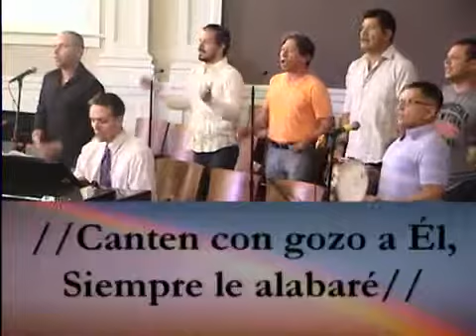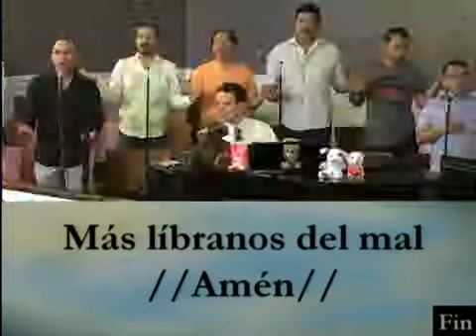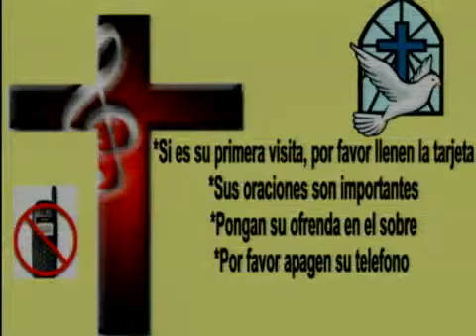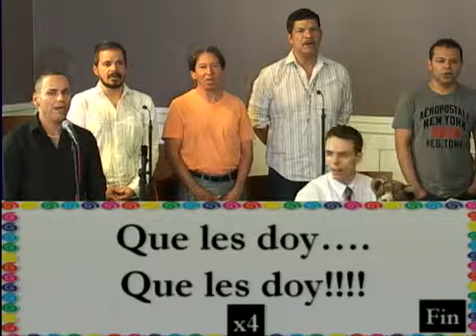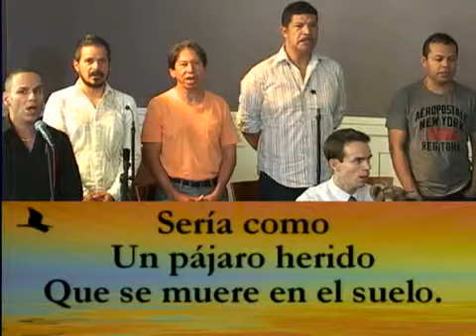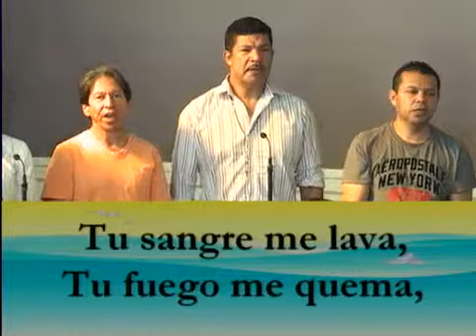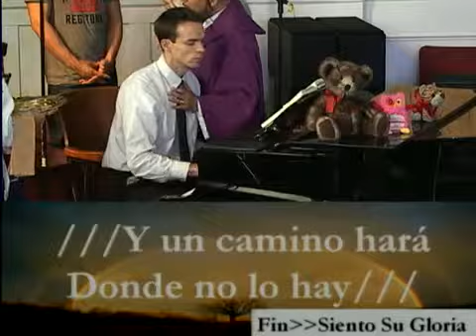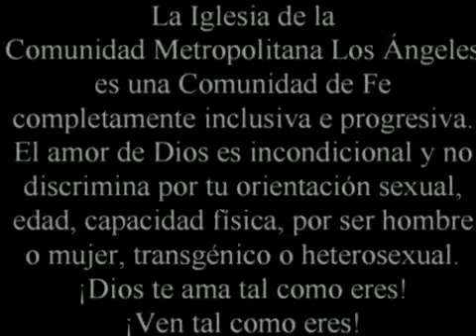Founders ICM-LA 1:30pm Service, March 9, 2014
Congregación de habla española de Fundadores MCC (Metropolitan Community Church) Los Angeles, Reverend Alejandro Escoto, Minister of Spanish Speaking Congregation Esperanza Genuina: "La Grandeza de la Gracia de Dios" apartir de la emisión en directo cada semana - Únete a nosotros vivimos todos los domingos a las 1:30 PM